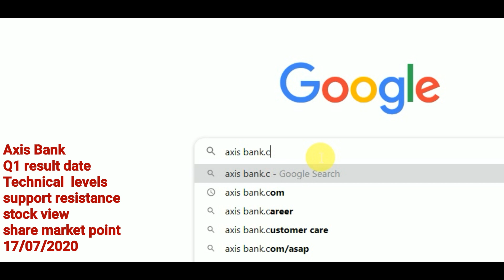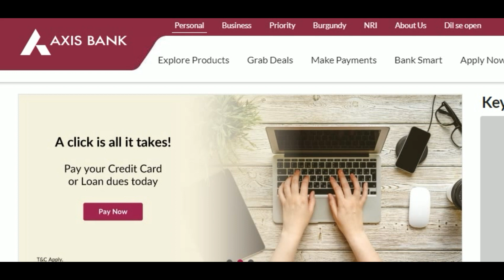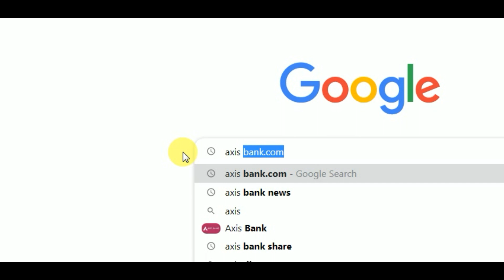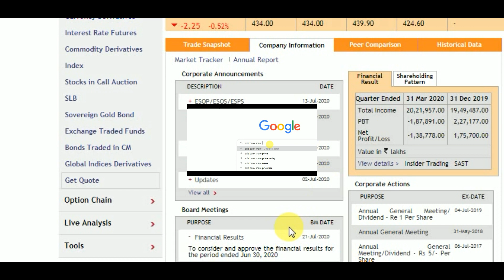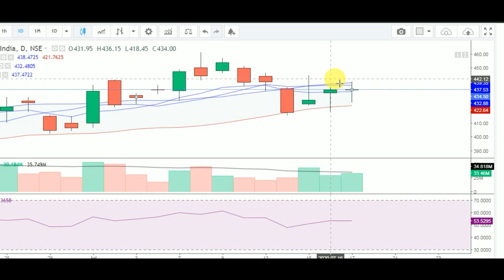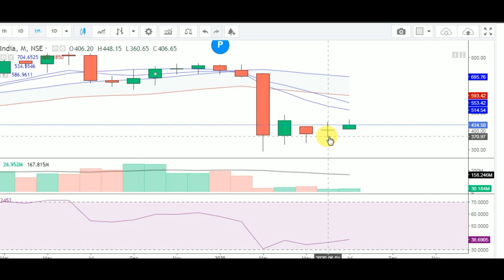Axis Bank share price | Axis Bank share latest news Axis bank share analysis Axis bank share review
Best pick
Best share
Best stock
Best India Dhiraj Singh